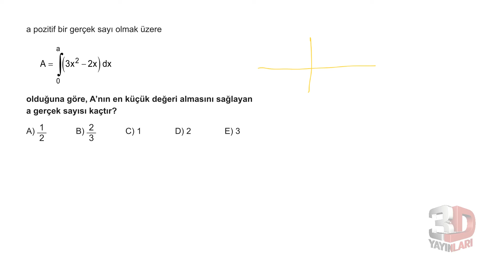AYT 3D Matematik Soru Bankası Bölüm 11 Test 05 Soru Çözümleri | Eyüp Boncuk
AYT 3D Matematik Soru Bankası - Eyüp Boncuk BÖLÜM 11 Test 05 Soru Çözümleri

🎞 Soru Listesi
▶ 00:00:00 Bölüm
▶ 00:00:00 Soru 1
▶ 00:01:08 Soru 2
▶ 00:02:34 Soru 3
▶ 00:03:03 Soru 4
▶ 00:03:54 Soru 5
▶ 00:05:11 Soru 6
▶ 00:07:41 Soru 7
▶ 00:08:53 Soru 8
▶ 00:09:45 Soru 9
▶ 00:10:19 Soru 10
▶ 00:11:03 Soru 11
▶ 00:12:31 Soru 12
▶ 00:16:08 Soru 13